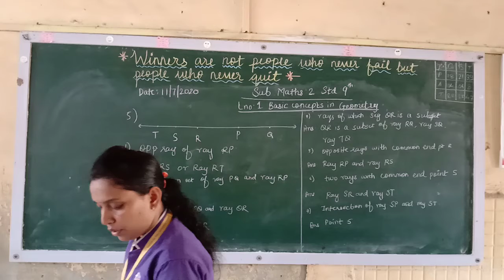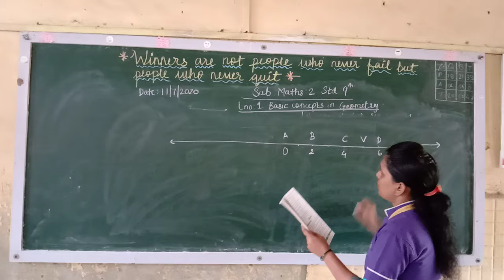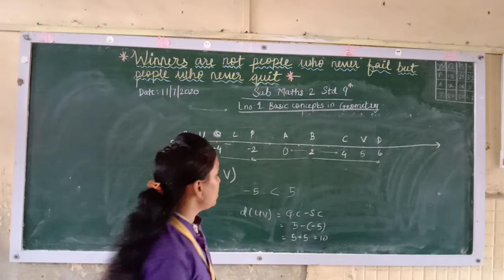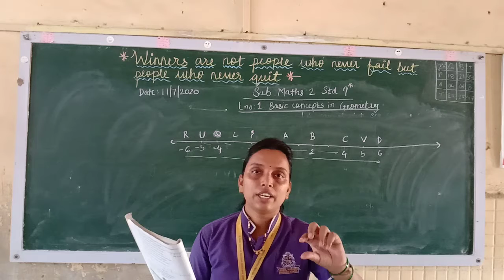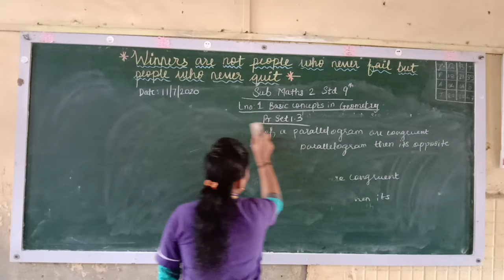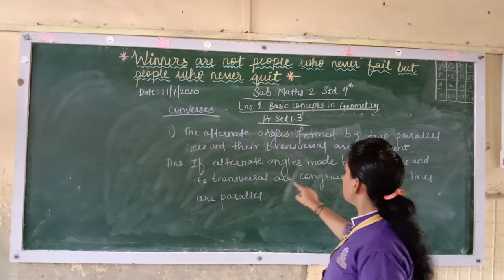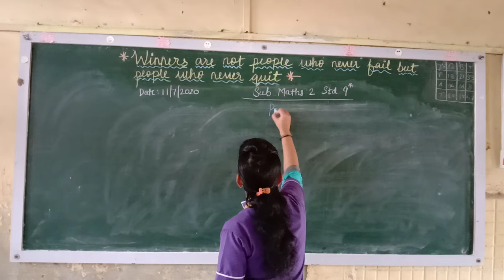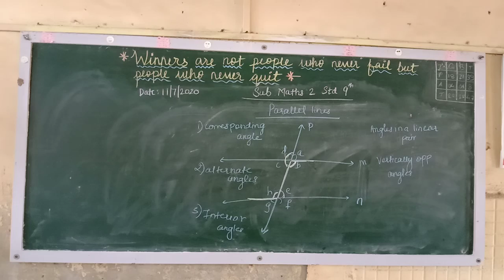Std - 9th Sub - Maths 2 l.no - 1 Basic concept in Geometry.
Solving practice set